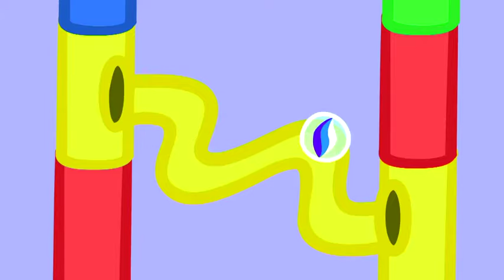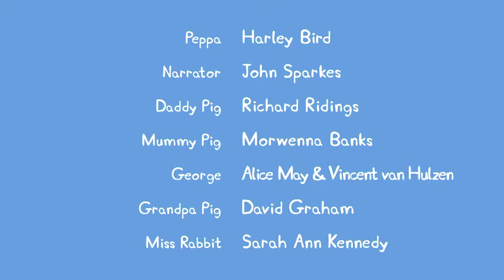Peppa pig: carreras de canicas T9